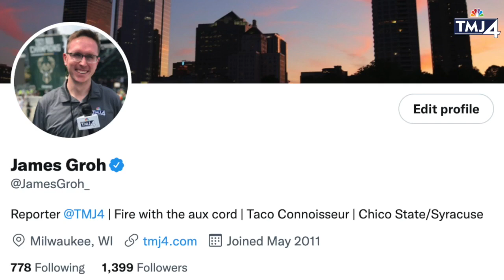Milwaukee native and NBA champion Kevon Looney picks between Milwaukee and Bay Area staples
Milwaukee native Kevon Looney, who has won three NBA championships with the Golden State Warriors, answered rapid-fire questions that pitted his hometown against his new town.